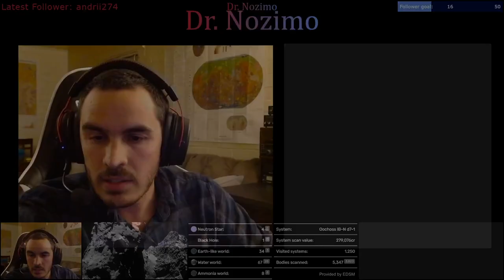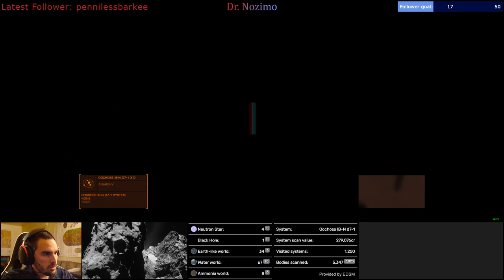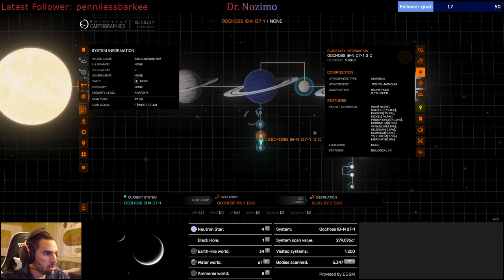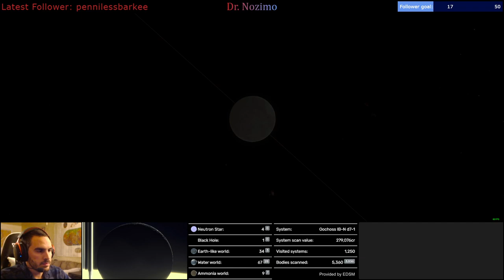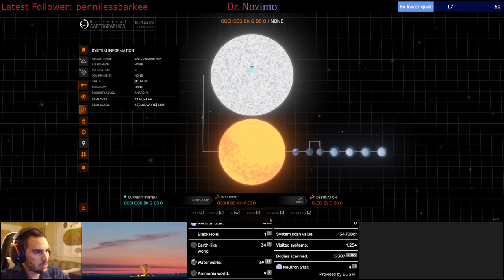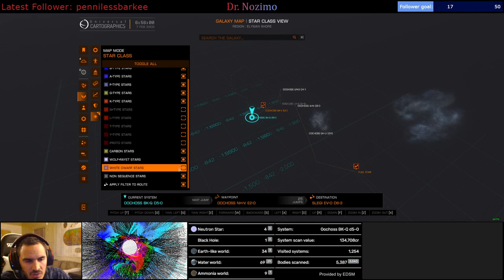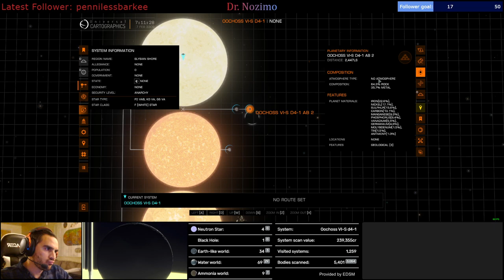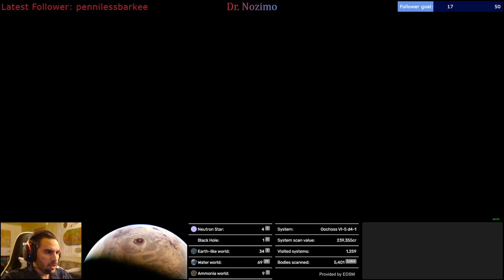[ED Exp01-01] Beginning an exploration adventure in Elite Dangerous!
I'm a planetary geologist exploring the galaxy in Elite Dangerous. Here I explore new worlds and study exobiology out of the bubble.